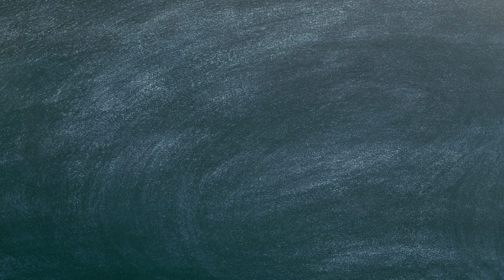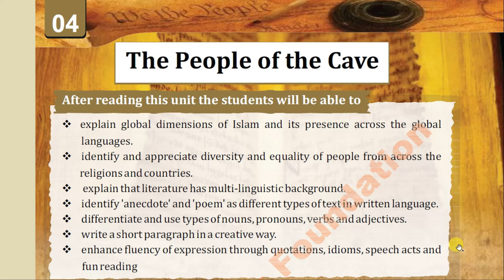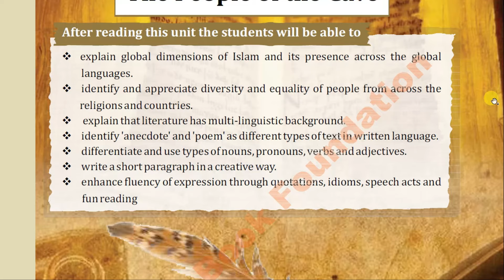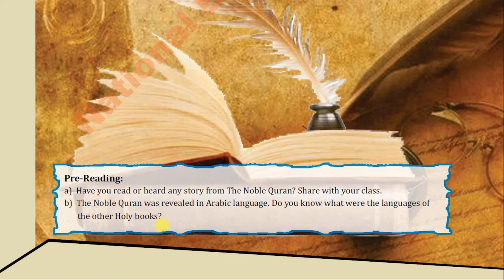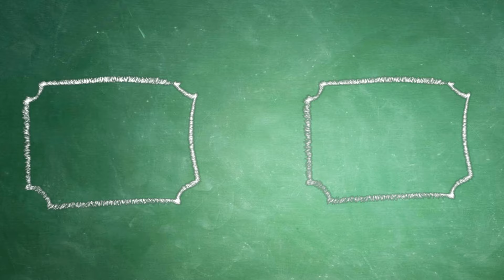People of the cave | Grade 6 | Chapter 4 | Part 1 l 👨‍🎓 👩‍🎓 🎓🏆 🥇